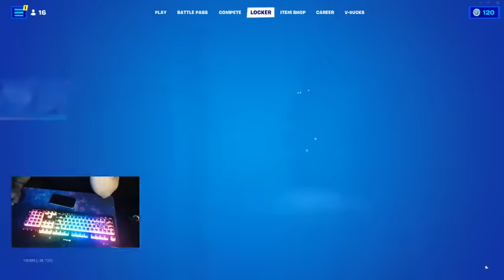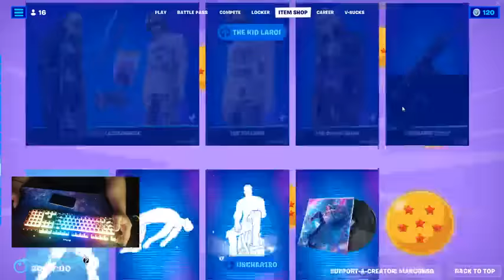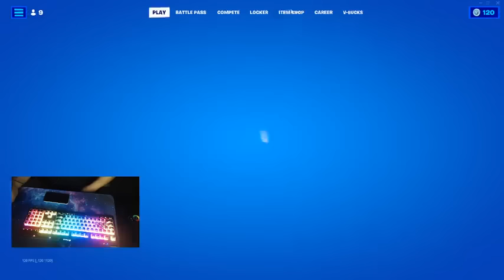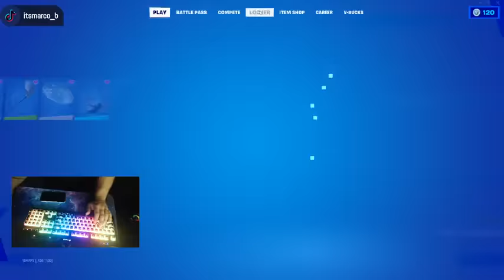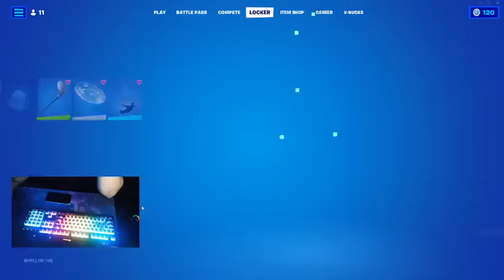MarcoB56 | Fortnite | Fortnite Nocturno Entrale _3 | #1969